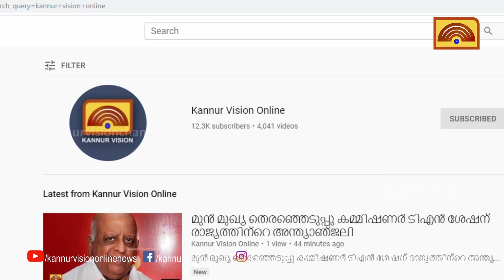ഐആർ പി സി ക്ക് വാഹനവുമായി നിഷാബ് ഫൗണ്ടേഷൻ